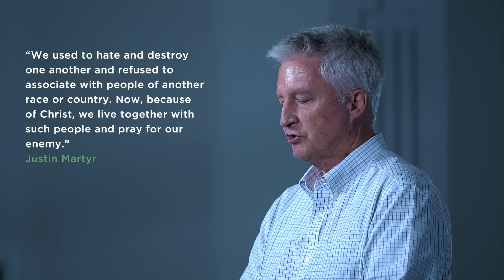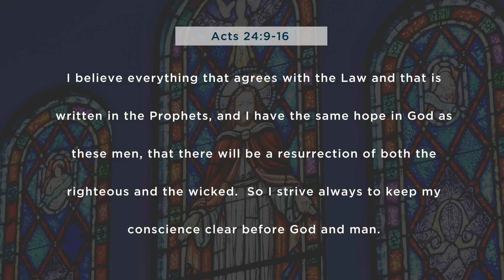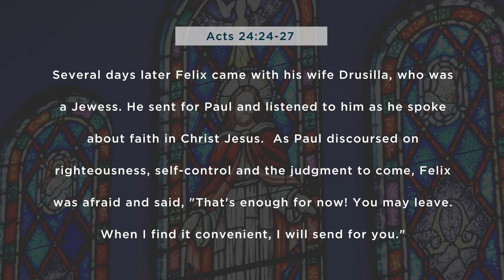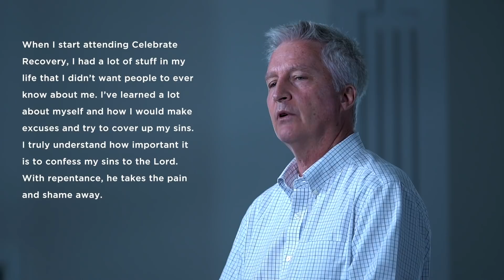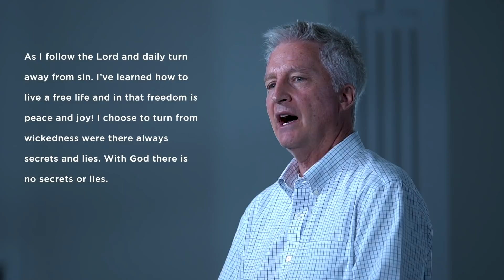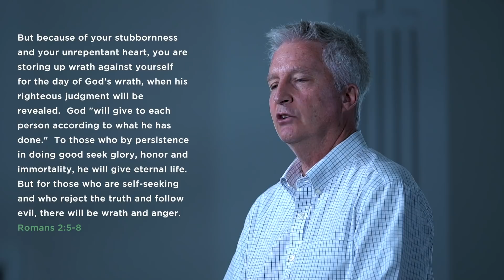Righteousness, Self-control & the Judgement 07-19-20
Please click this link to access the resources Pastor Ken mentioned in his sermon.